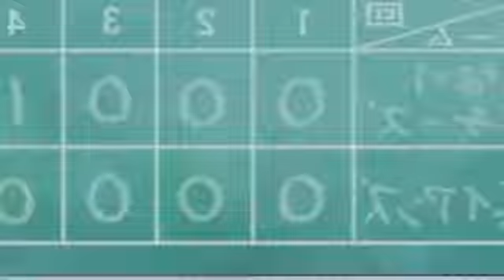NOBITA BNGYA DORAEMON // LATEST HINDI 2017 DORAEMON CARTOON